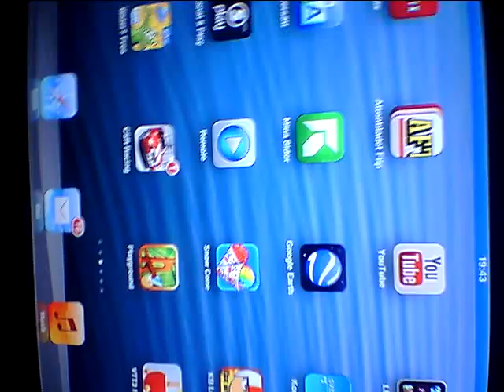dragonvale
Mitt dragonvale